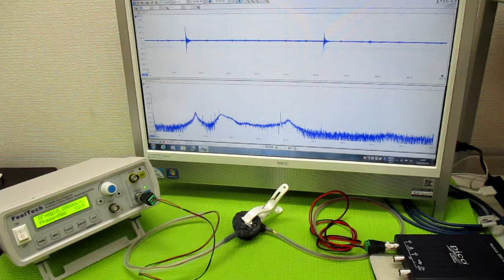超音波発振制御プローブの製造技術 ultrasonic-labo